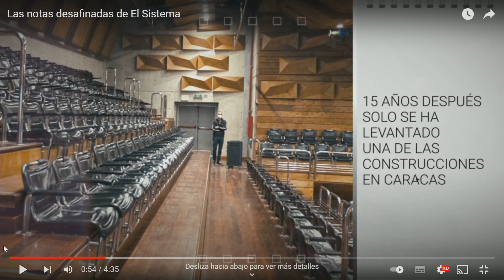Editorial ¿Dónde están los cobres? | El Citizen | EVTV | 03/15/2022 S1